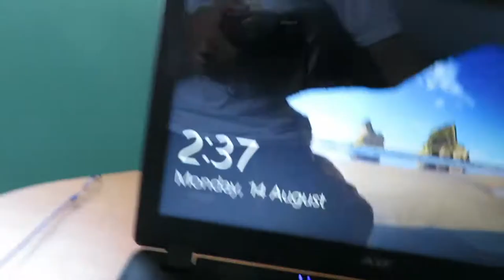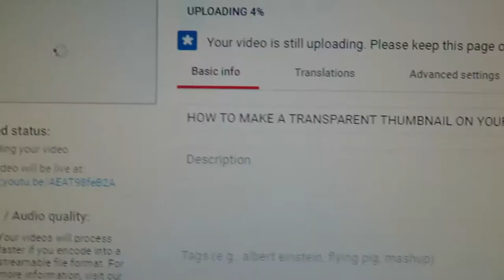TRINING TO VLOG